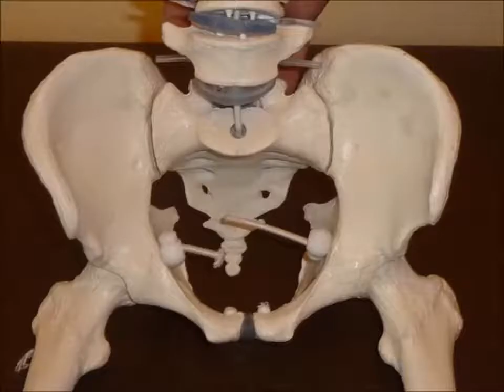das knöcherne Becken erfährt keine Beachtung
Damit du stabil im Leben stehst!